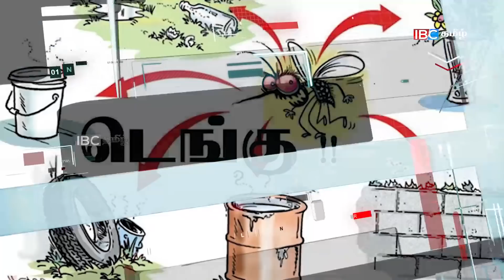மதியநேர செய்திகள் -13.12.2021- வெளிநாடு பறக்கும் கோட்டாபய! - Sri Lanka Current Situation